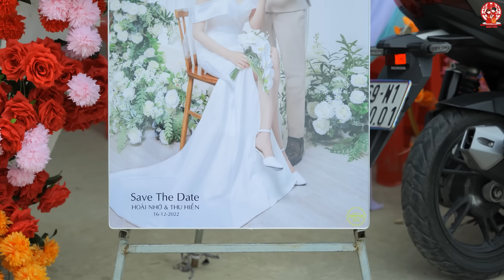Tân Hôn / Hoài Nhớ & Thu Hiền || Dâu Rể Đẹp Đôi ở Trần Văn Thời - Cà Mau 12-2022